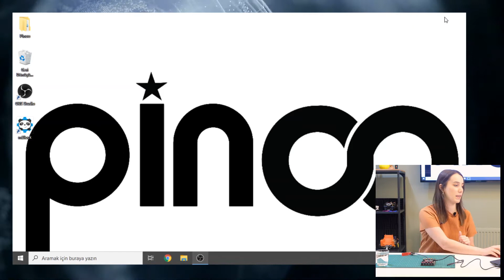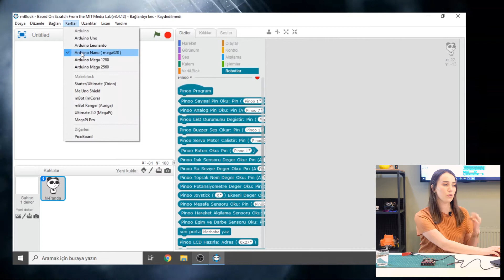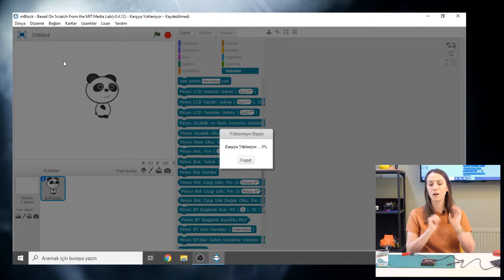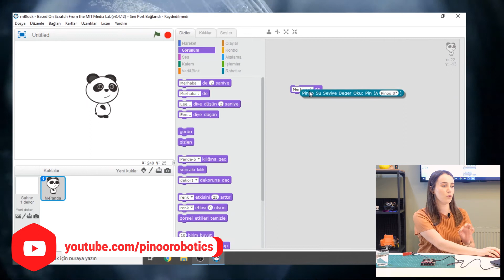Pinoo ile Su Seviye Sensörü Kodlama-Water Level Sensor Coding With Pinoo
Su Seviye Sensörü Nedir?
Su seviye sensörü, hem sığ sular için su seviyesi(40mm'ye kadar) ölçüm sensörü, hem de yağmur sensörü olarak kullanılabilmektedir.
Birbirine paralel olarak çekilmiş iletken hatların su ile teması sonucu sensör çıkış pininde analog bir değer okunabilmektedir. Sensör kullanımı oldukça basittir.

Su Seviye Sensörü İle Neler Yapılabilir?
- Akıllı Pencere
- Silecek Sistemi
- Akıllı Lavabo
- Branda Sistemi gibi pek çok proje yapılabilir.

Pinoo Nedir?

7 yaş ve üzeri çocukların rahatlıkla proje tasarlayıp kodlayabilmesini sağlar. Sensör çeşitliliği ile Arduino da bulunan tüm sensörleri içerir. Jumper kablolar yerine tek bir kablo ile giriş seçeneği sensör bağlantılarını kolaylaştırır. mBlock desteği ile tüm mBlock sürümleri ile uyumlu bir eğitim materyali. Kutunun içerisindeki malzemeler ile birden fazla proje ve kendi araç kitini yapmasını sağlar. Pinoo el kitapçığı ile çocuklara örnek projeler sunulmaktadır. Teknik destek ekibi ile her sorunu paylaşabilirsiniz.

What is Water Level Sensor?
The water level sensor can be used both as a water level (up to 40mm) measurement sensor for shallow water and as a rain sensor.
As a result of contact of conductive lines drawn in parallel with water, an analog value can be read on the sensor output pin. The sensor is very simple to use.

What Can Be Done With Water Level Sensor?
- Smart Window
- Wiper System
- Smart Sink
- Canvas System
It is used in many applications such as.